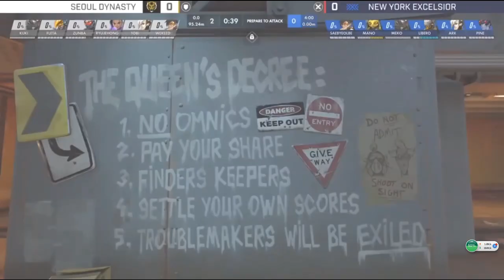[ PRO ] Overwatch League - New York Excelsior vs Seoul Dynasty - GAME 1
Please support the casters, players and tournaments in social media if you liked this video
NYE
- Saebeyolbe
- Pine
- Libero
- MekO
- Janus
- Mano
- Jjonak
- Ark

Seoul Dynasty
- Gido
- Zunba
- Miro
- Ryujehong
- Tobi
- Fleta
- Munchkin
- Xepher
- Wekeed
- Bunny
- Kuki

IGNORE!
overwatch gameplay
owl
competitive
overwatch moments
pro